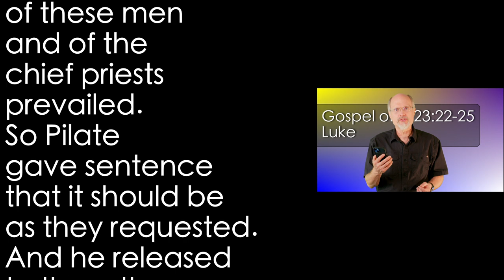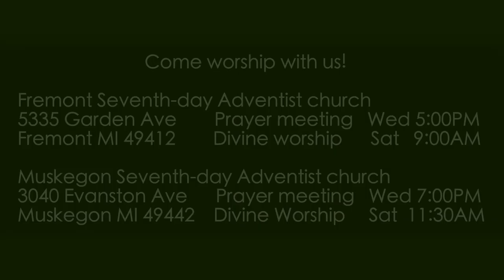Luke 23:22-25 Barabbas as Requested 2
They demand Barabbas the guilty be released and that Jesus the innocent be crucified.